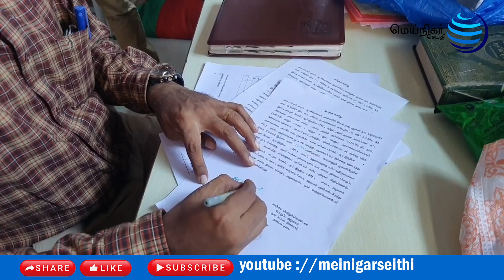நாகை பாப்புலர் ஃப்ரண்ட் ஆப் இந்தியா அலுவலகத்திற்கு நாகை வருவாய் கோட்டாட்சியர் பூட்டி சீல்